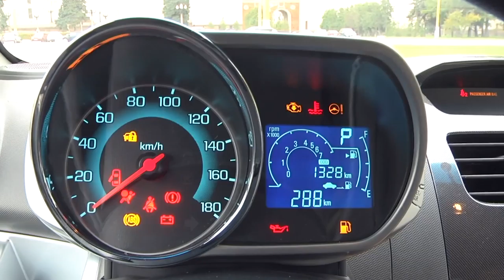Территория машин №214: о кардиограмме в автомобиле и рестайлинге дешевого хетчбека.